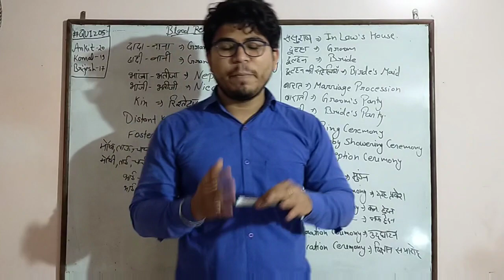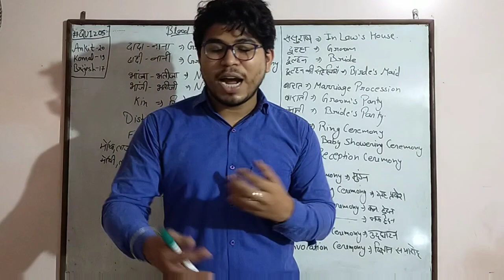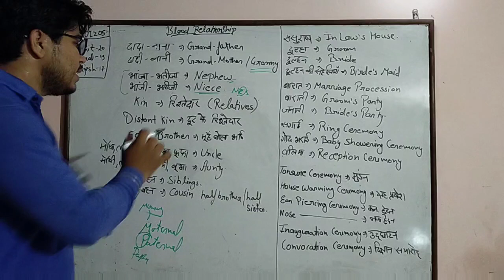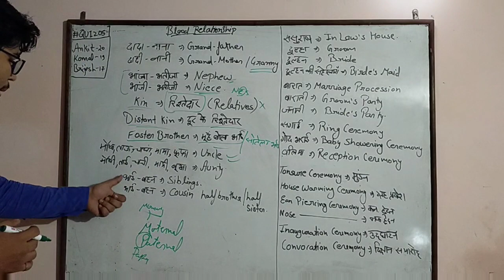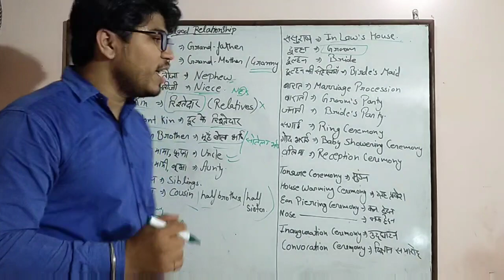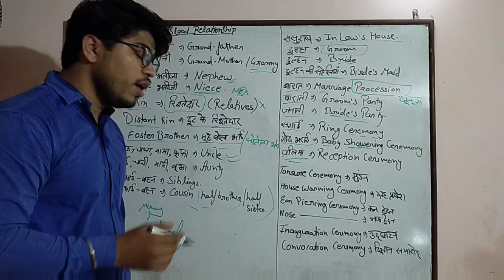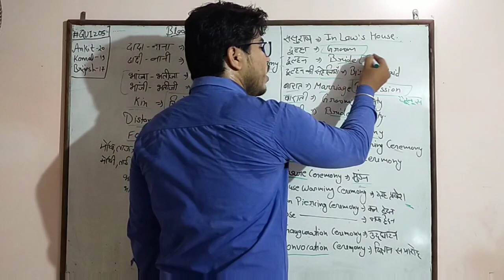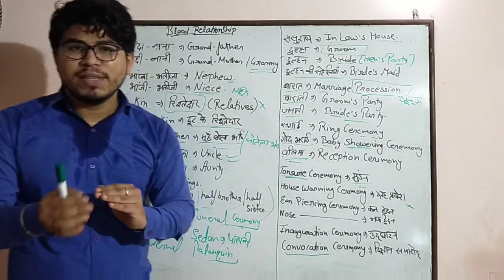NEW LESSON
IN THIS SESSION YOU ARE GOING TO LEARN NEW WORDS BLOOD RELATIONSHIP LOT OF PEOPLE THEY HAVING PROBLEM IN PRONUNCIATION OF CEREMONY AND RELATIONSHIP WITH THE HELP OF THIS VIDEO NOW YOU WILL BE ABLE TO LEARN AND HOW TO PRONOUNCE THESE WORDS.

IN THIS SESSION I AM GOING TO ANNOUNCE A NAME OF WINNERS OF QUIZ05

1-ANKIT SHARMA
2-KOMAL GUPTA
3-BRIJESH

CONGRATULATIONS TO ALL OF YOU KEEP IT UP.

NOTES OF TODAY'S VIDEO YOU WILL GET ON MY FACEBOOK PAGE

 FOR ANY QUERY YOU CAN WHAT'S APP ME

TILL THEN KEEP WATCHING KEEP SHARING KEEP SUPPORTING 🙏